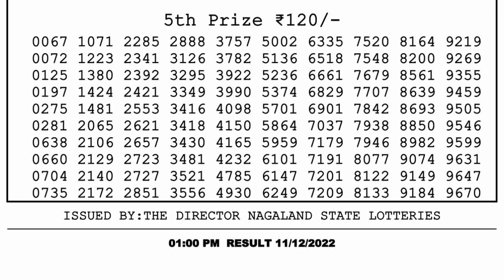🔴Dear Lottery Sambad Live 1pm today 11.12.22 Nagaland State Lottery Result